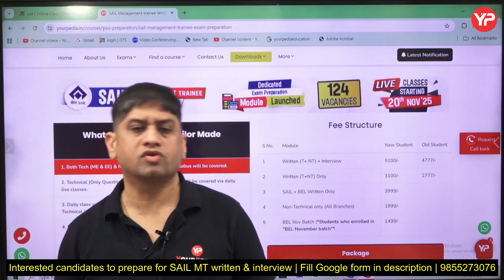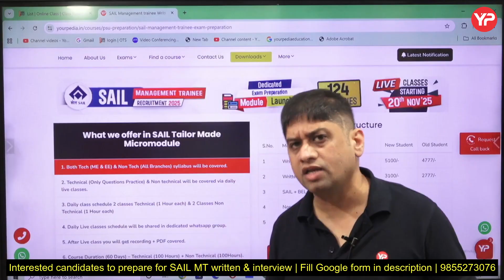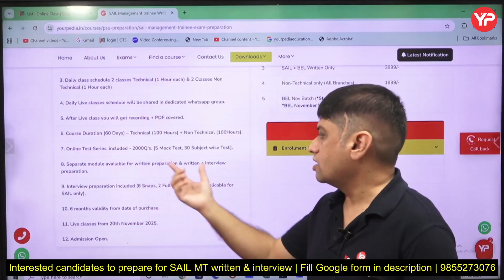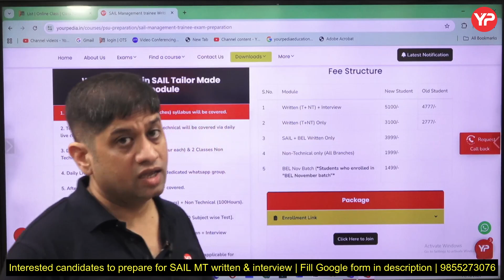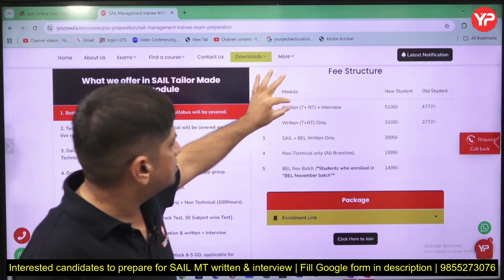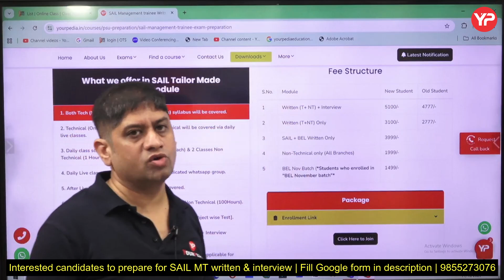Live classes for SAIL MT starting from 20th Nov for Mechanical, Electrical & Non Technical 2025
Live classes for SAIL MT starting from 20th Nov for Mechanical, Electrical & Non Technical 2025 | Non-Technical of SAIL is entirely different from BEL | Detailed Analysis by YourPedia Panel 2025

Interested candidates to prepare for SAIL CBT, GD & Interview, fill this Google form

Directly Enroll from the website for SAIL CBT, GD & Interview

For more educational videos, such as preparation strategies for the entrance exam or motivational videos, make sure you SUBSCRIBE to our channel and click on the bell icon for future updates.